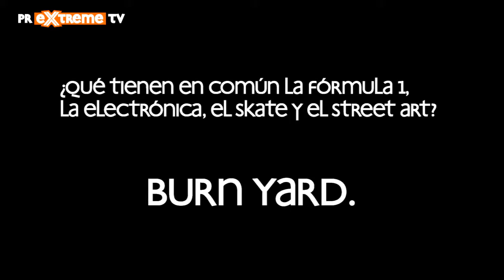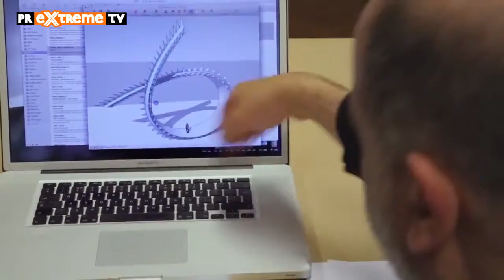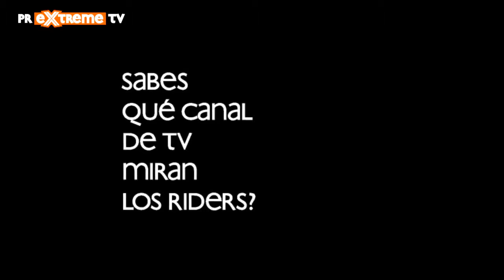Burn Yard - Episodio 2 de 5 con Kimi Raikkonen en PRExtreme TV Channel HD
Todos los Jueves de estreno!
Seguimos mostrando el proceso de creación del burn Yard. En este segundo episodio, dos de nuestros protagonistas clave comienzan a dar forma a la idea.

Rune Glifberf, Avicii, Kimi Räikkönen, Gerry Judah son algunos de los mentores que hicieron posible este festival del arte y la cultura urbana.

En este episodio, Rune y Gerry quedan para poner en común una de las ideas clave del burn Yard: el monumento al skateboard. Parte del evento de Budapest fue la exhibición de skate que nos hizo Rune sobre una de los half pipes más extraños nunca vistos. Distintas rampas a varios niveles de altura daban acceso dentro del mismo pipe a varios ángulos de gravedad.

Además del proceso de ideación, se muestra parte de lo que llamamos la "secret location". Una fábrica abandonada que dio lugar a todo nuestro evento, y que sin duda se convirtió en el punto clave de encuentro en donde poder desarrollar todo lo que imaginábamos. Nos encantan los lugares abandonados, tienen algo especial que no sabemos describir... pero en ese algo hay una fuerza realmente atractiva.

A partir de ahora podrás disfrutar de los mejores contenidos extremos en TV, Internet, Tabletas, Iphones, etc.